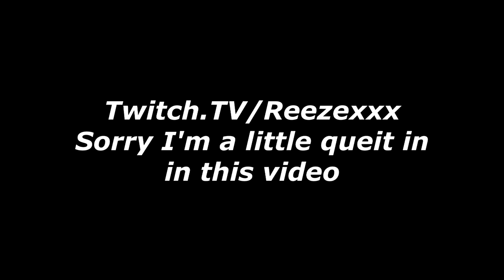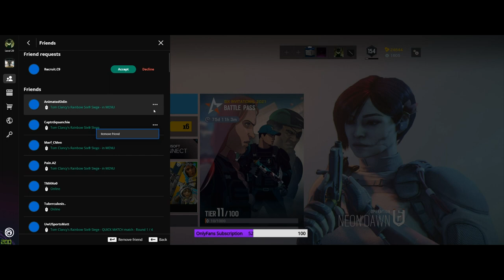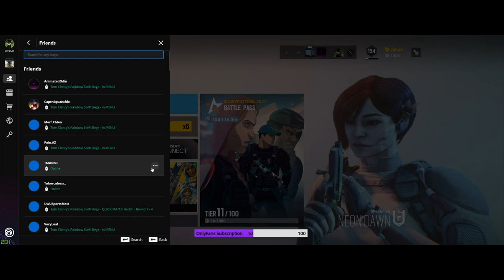Siege: What 100000 HOURS OF BEING HOMIE$EXUAL LOOKS LIKE